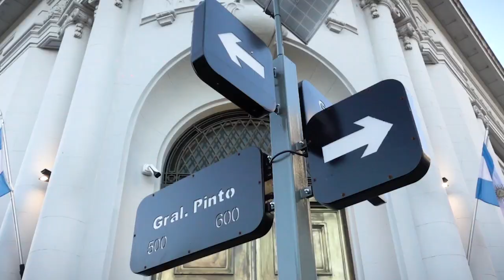FOTOGRAFÍA CALLEJERA: PINTO Y RODRIGUEZ/26-01-24